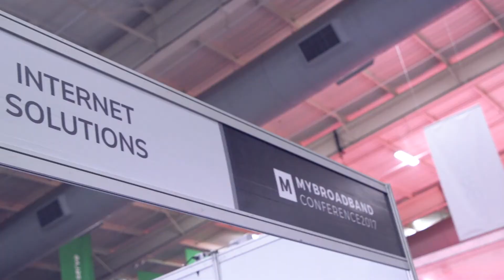Internet Solutions at the 2017 MyBroadband Conference